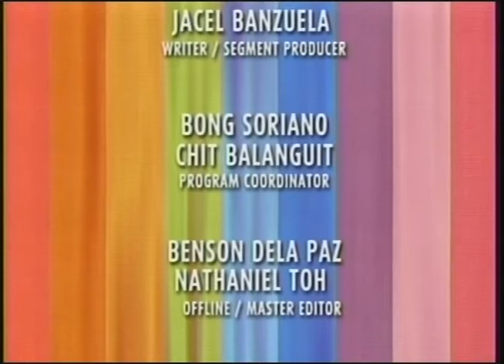Gandang Ricky Reyes (Cucina Ni Bunso) #3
September 21, 2013 Episode - GMA News TV's Gandang Ricky Reyes segment "STAR CHEF: Cooking Ni Bunso" Chef and resto owner Mel Martinez demonstrates how to cook "CHICKEN SUPREME". Enjoy Watching =)

Cucina Ni Bunso Located @Thomas Morato corner Scout Lozano near Zirkoh..